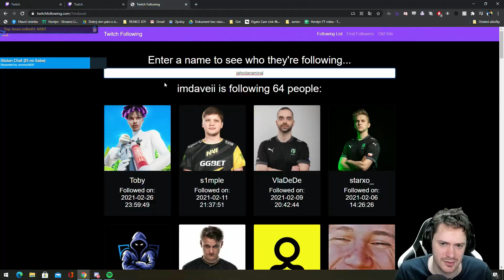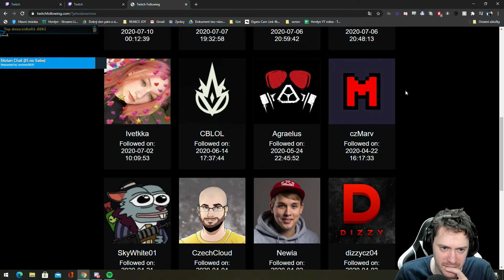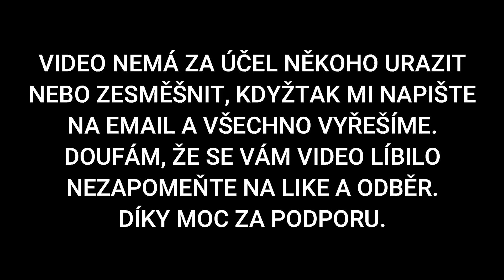Létající Čestmír!! | To Nejlepší Z CZ/SK Twitche #38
Nazdar, tak je tady třicátýosmý díl z To Nejlepší z CZ/SK Twitche, doufám, že se vám to bude líbit.

Můj nový discord jenom na klipy, takže děkuji když tam nějaký pošlete

Tohle video nemá nikoho zesměšňovat nebo tak, jde jenom o pobavení. Kdyby jste měli jakýkoliv problém, stačí napsat a můžeme se domluvit.

Účinkující